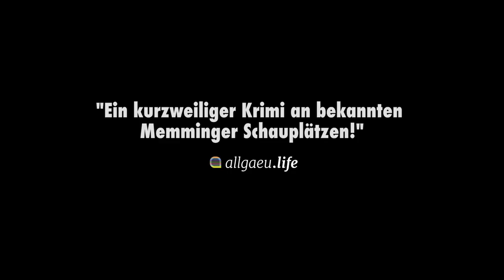FITA Trailer Reminder HD